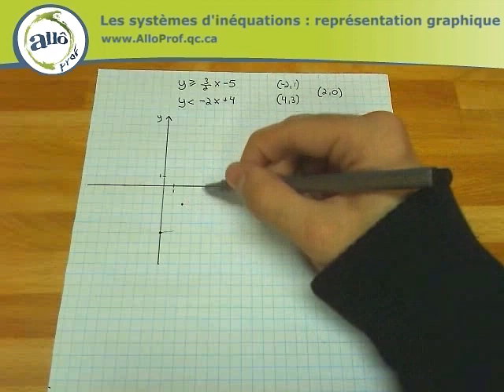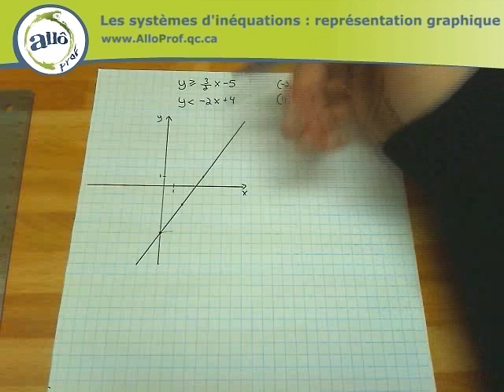Allô prof - Les systèmes d'inéquations : représentation graphique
Toutes les vidéoanimations d'Allô prof sont disponibles gratuitement sur le